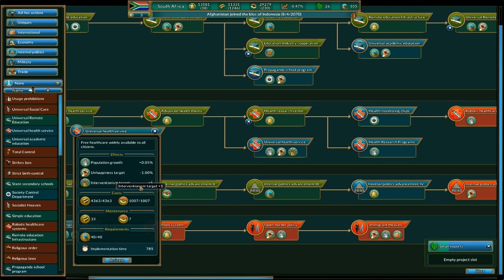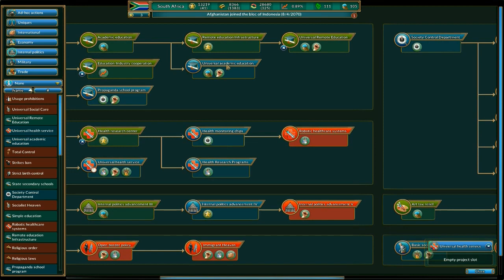Realpolitiks - South Africa (21): Building Blocs of the Future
The adventure continues! Just as we successfully claim new moons, Mercury becomes independent from Japan. Will this be a new trend? We again get to host the Olympics, and *finally* start building a bloc of our own. The armed forces are also greatly expanded.

"Realpolitiks is a streamlined real-time grand strategy game that allows you to become the leader of any contemporary nation. Dive deep into the issues of the modern world, with its current geopolitical borders, using your country’s power and economic strength to engage in military conflicts and international affairs. Choose your own method of coping with other nations' interests, unexpected events, global threats and various crises. Deal with the disintegration of the European Union, terrorism, the aftermath of World War III and many other real and fictional scenarios.

Features:

-Shape your country's political system and determine its relations with other nations.

Realpolitiks is developed by Jujubee S.A. and published by 1C Company.